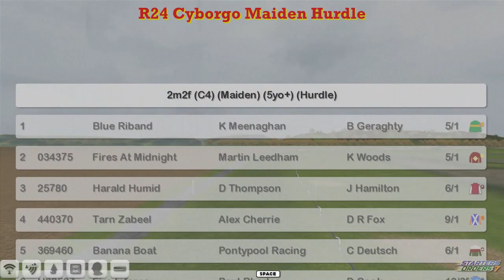NH WK7 R24 Cyborgo Maiden Hurdle